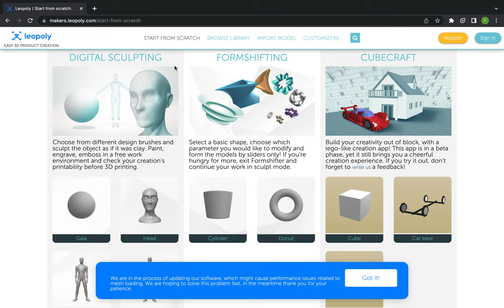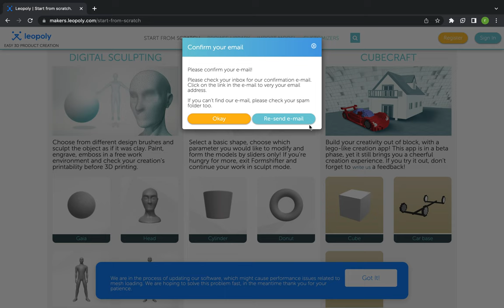how to create an account to make the 3d object